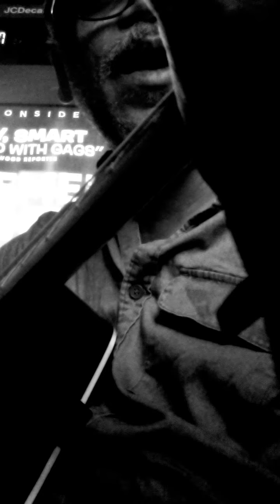Big Blue Eyes Acoustic 8-6-2020